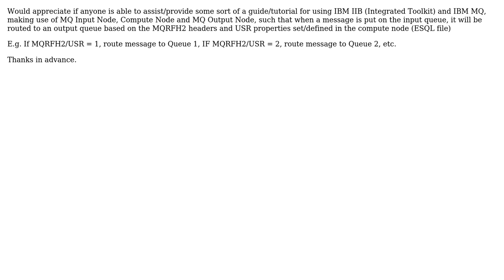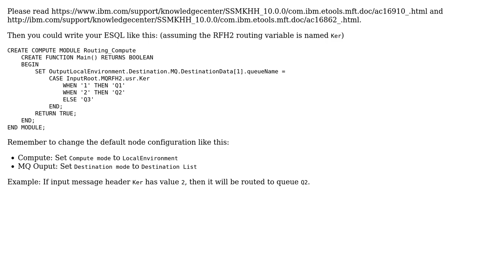Route messages to different message queues in IBM MQ based on MQRFH2 and USR properties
With thanks & praise to God, and with thanks to the many people who have made this project possible! | Content (except music & images) licensed under CC BY-SA | Music | Images & others | With thanks to user ker shen user Daniel Steinmann and the Stack Exchange Network Trademarks are property of their respective owners. You are responsible for your own actions.